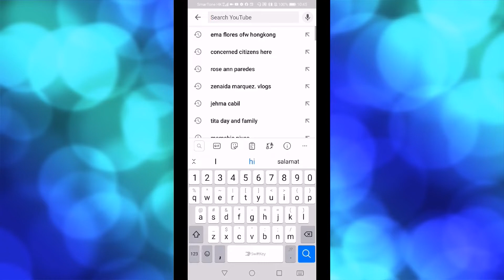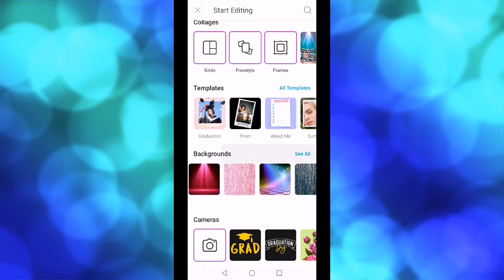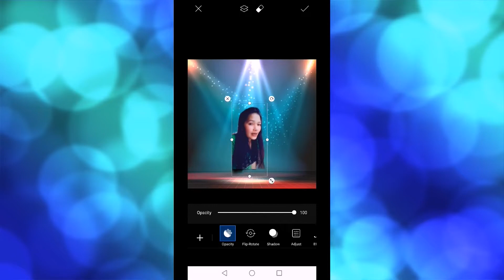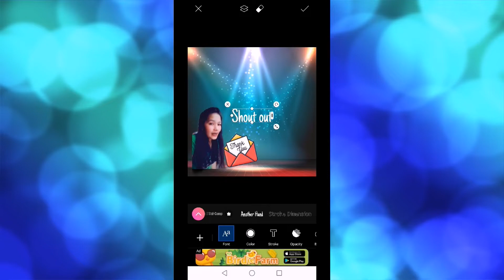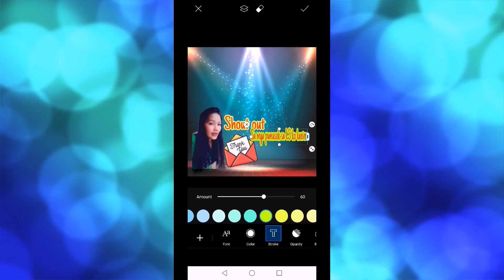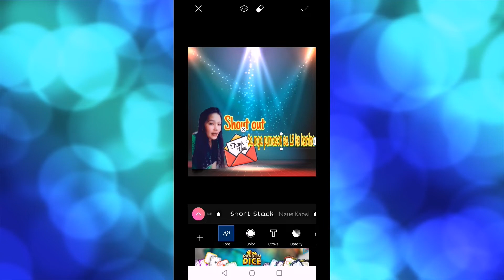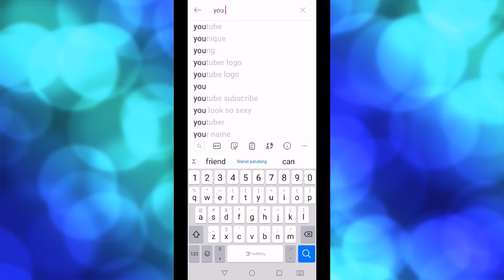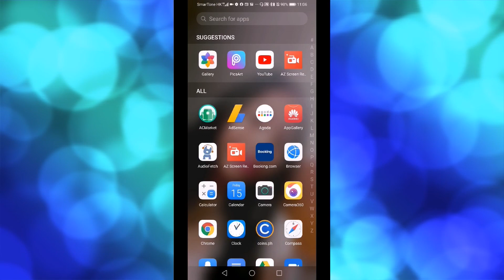How to make thumbnail your own videos keep in watching